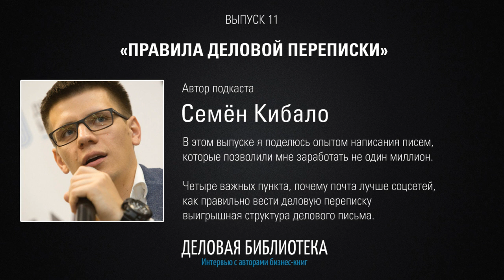В11: Правила деловой переписки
Электронная почта — это мощнейший инструмент в бизнесе. Это неугасающая классика. Несмотря на множество материалов, опубликованных на эту тему, многие все же не умеют эффективно использовать емейлы. И тем более соблюдать грань между излишним официозом и ёмкими бизнес-сообщениями.

В сегодняшнем подкасте я поделюсь опытом написания писем, которые позволили мне заработать не один миллион.

В 11-ом выпуске вы узнаете:

- Как правильно вести деловую переписку
- Выигрышная структура делового письма
- Как верно указывать подпись
- Лучший способ прикрепления файлов
- Что нельзя использовать в деловых письмах
- Как почта может освободить ваше время
- Как книга «Короче» поможет донести самое важное.
11-ый выпуск — это 20 минут, которые заставят вас пересмотреть взгляд на электронную почту.